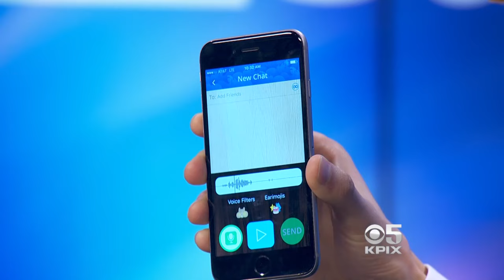Bay Sunday – Fred Scarf, CEO, Earigami (01/10/16)